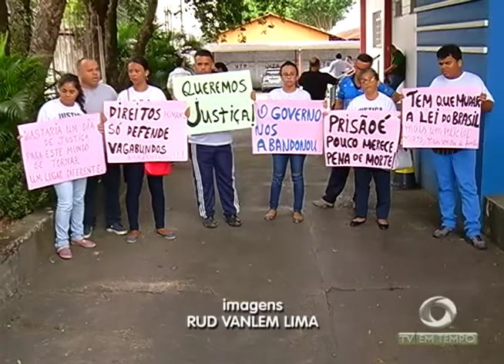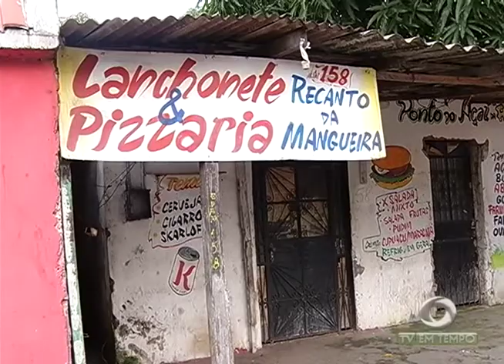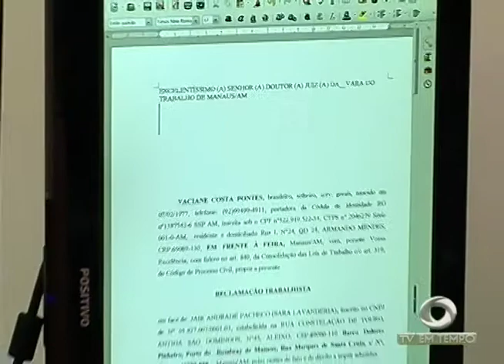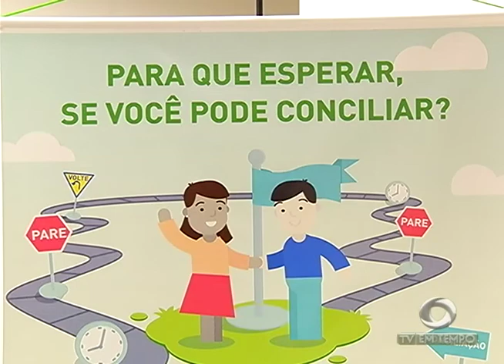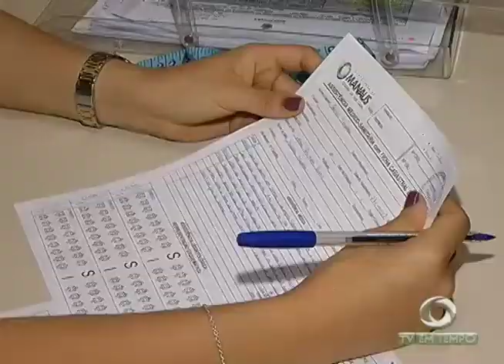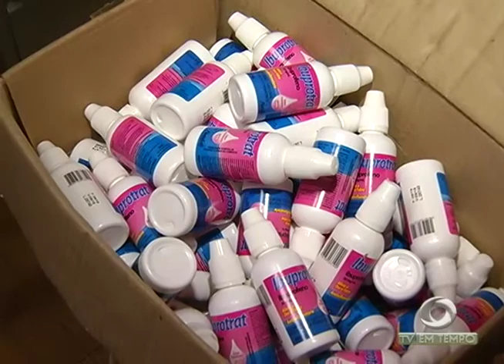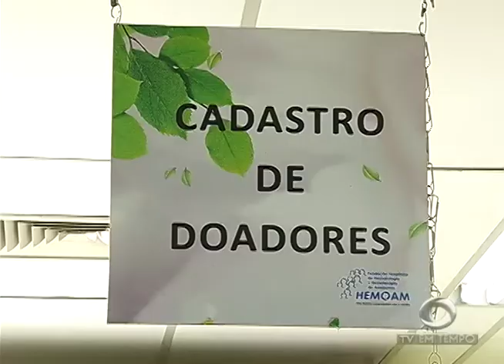BOLETIM EM TEMPO - NOITE (22.05.2017)